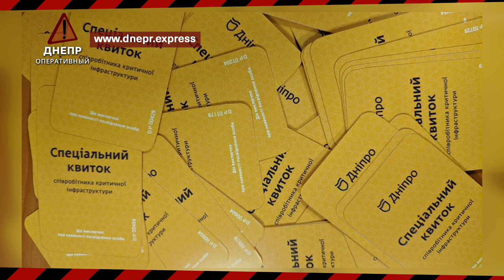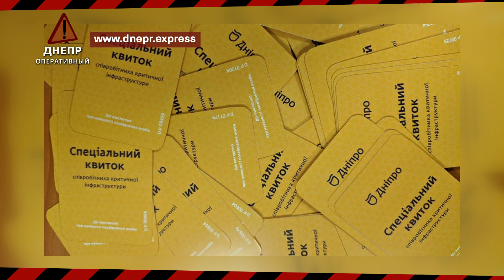Дніпро Оперативний 26 березня 2020 | Надзвичайні події, ДТП та затримання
В ефірі Дніпро Оперативний і це дайджест подій. У цьому випуску ви дізнаєтеся: про карантин у місті, несвідомих мешканців, зміну руху громадського транспорту, страшну аварію у Новомосковську та багато іншого.

Останні новини
За інформацією департаменту охорони здоров'я міськради, у Дніпрі не зафіксовано жодного нового випадку захворювання на коронавірус.

Де гальма?
На Слобожанському проспекті сталася ДТП. Мікроавтобус почав скидати швидкість, а легковий автомобіль, який їхав за ним, не встиг відреагувати і врізався у нього. В результаті аварії ніхто не постраждав.

Місце пригод
На перехресті вулиць Ульянова та Поля майже одночасно сталися дві аварії. В одній фура повертала та не помітила легковий автомобіль. У другій, трохи далі, зіштовхнулися мікроавтобус та позашляховик. Правоохоронці з’ясовують обставини обох ДТП. У подіях ніхто не травмувався.

Чисте місто
Не зважаючи на карантин, у місті триває боротьба зі стихійними сміттєзвалищами. Наразі їх близько 300. Одне з них знаходиться на перехресті вулиць Чугуєвської та Юрія Кондратюка.

Транспорт не для всіх
Відсьогодні у Дніпрі громадський транспорт курсує лише для працівників «критичної інфраструктури». Це медпрацівники, співробітники правоохоронних органів, продуктових магазинів, поштових служб, служб зв'язку, автозаправок, соціальних служб та інші. Вони зможуть безкоштовно користуватися маршрутками за наявності спеціальних квитків.

Несвідомий скандаліст
Незважаючи на зміну у роботі транспорту, залишаються ті, хто все одно намагається прорватися без спеціальної перепустки. Чоловік похилого віку проігнорував нові умови перевезень, сів у трамвай та почав сваритися з контролером, який ввічливо просив пенсіонера вийти. Звертаємо Вашу увагу, що люди похилого віку найбільш вразливі до коронавірусу. Медики закликають літніх громадян без необхідності не виходити на вулицю і залишатися вдома.

Оперативне вирішення проблеми
Багатоповерхівка залишилася без води. Через пошкодження системи водопостачання. Зранку біля будинку 70а по вулиці Слобожанській з-під землі била вода. На місце терміново викликали комунальників для ліквідування проблеми.

Не помітив
Зранку на вулиці Образцова сталася аварія. За попередньою інформацією, водій автобуса повертав наліво, не помітив легковий автомобіль та зім’яв його. У ДТП ніхто не постраждав. Поліція з’ясовує обставини події.

Програв у хованки
Вночі у, на перший погляд, покинутому авто, поліцейські побачили чоловіка, який ховався за сидінням водія. Щоб з'ясувати причину дивної поведінки громадянина, правоохоронці трохи відійшли від транспортного засобу. За кілька хвилин машина рушила з місця на великій швидкості. Водій намагався втекти, але не впорався з керуванням і врізався у купу ґрунту на узбіччі. Втікач був у стані алкогольного сп’яніння. На нього склали 4 адмінпротоколи та відсторонили від керування.

Фатальна зустріч
У Новомосковську сталася серйозна аварія. Автомобіль Шкода виїхав на зустрічну смугу і на швидкості врізався у ВАЗ. В результаті водій другої машини загинув на місці. Тіло довелося вирізати із понівеченої автівки. Другого кермувальника, разом із двома пассажирами, госпіталізували, серед постраждалих – 6 річна дитина.